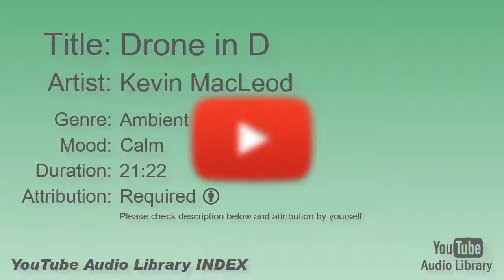Drone in D Kevin MacLeod Ambient Calm YouTube Audio Library BGM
Title:  Drone in D
Artist:  Kevin MacLeod
Genre:  Ambient
Mood:  Calm
Duration:  21:22
Attribution: Required